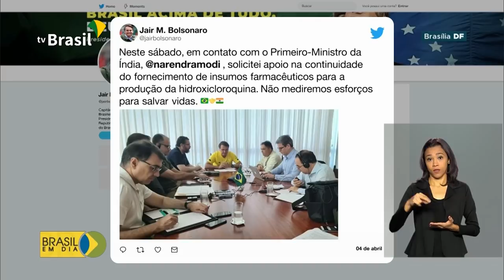Cronograma de pagamento do auxílio emergencial vai ser divulgado em breve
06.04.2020 - A Caixa Econômica Federal deve divulgar hoje o calendário de pagamentos do auxílio emergencial de 600 reais aos autônomos e informais.